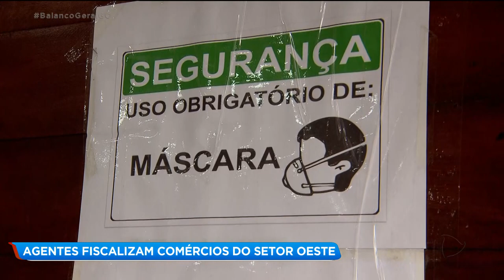Agentes fiscalizam comércios do Setor Oeste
Fiscais podem fechar estabelecimentos comerciais que não estão seguindo as determinações do Decreto Estadual. Hoje, a fiscalização foi para o Setor Oeste, bairro de Goiânia com a segunda maior confirmação de casos de coronavírus. BalancoGeralGO @RecordTVGoias